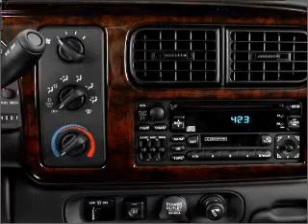2000 Dodge Durango - Matteson IL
Year: 2000
Make: Dodge
Model: Durango
Trim: Sport
Engine: 4.7 liter 8 cylinder 16 valve
Transmission: 4-Speed Automatic
Color: Black
Mileage: 92761
Address:
5513 Miller Creek Dr